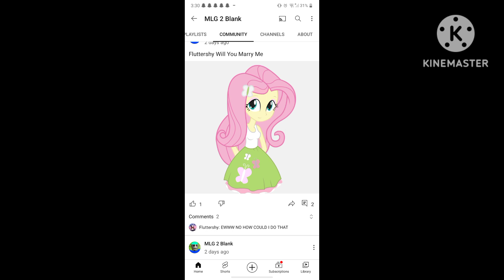Proof, @MLG2BLANK Wants To Marry Equestria Girls Characters.